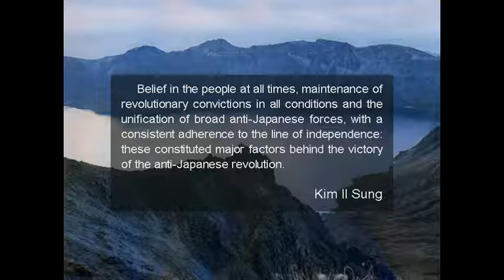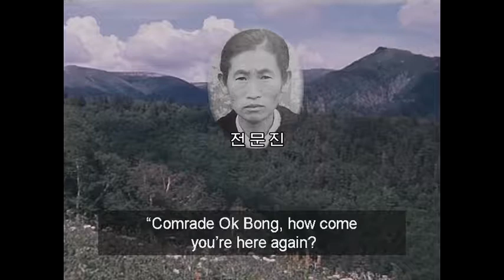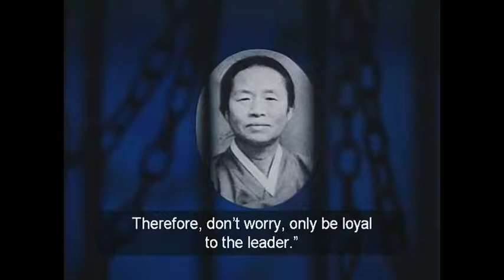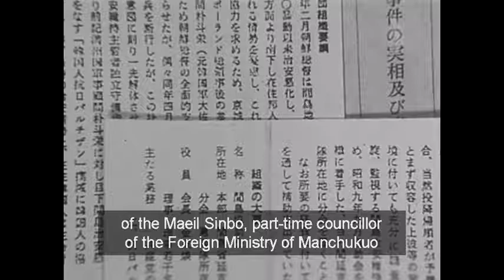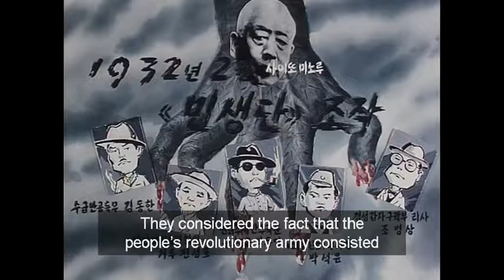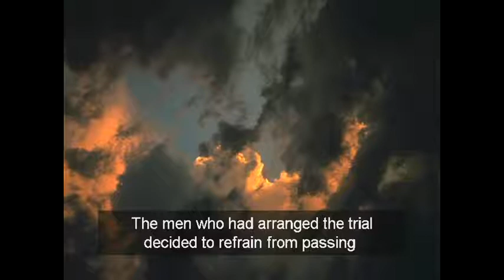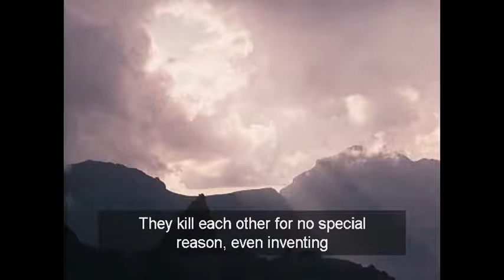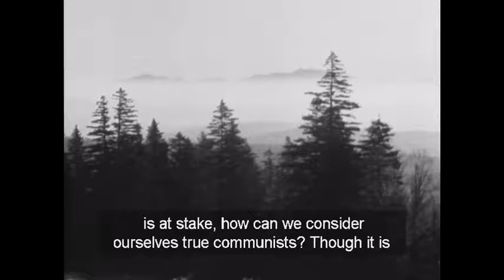Reminiscences 《With the Century》 Chapter 10 - 1. A Raging Whirlwind